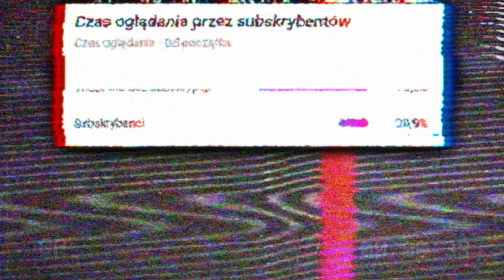TOBIASZ vs 4 SPEEDRUNNERÓW, ale jestem NIEWIDZIALNY... (minecraft manhunt)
▸ Tego kanału jeszcze nie subujesz, więc polecam Ci to zrobić, bo pojawiać się na nim będzie taki kontent jak na moim głównym kanale 😄 Z góry dzięki!

Kupując z kodem "TobiaszGaming" wspierasz naszą ekipę i masz -10% zniżki na naszą pelerynkę

∘ główny kanał ▸ @TobiaszKopot

Witam Was w filmie w którym moi przyjaciele:
Będą starać się przejść minecrafta poniżej godziny, jednak twist polega na tym, że tym razem to ja będę starać się ich powstrzymać przed przejściem gry, ale dla ułatwienia, jako że jestem sam, a ich 4, cały czas będę na efekcie niewidzialności. Czyli po prostu cały challenge polega na tym, że gdy uda im się przejść minecrafta poniżej godziny to przegrywam, jednak jak im w tym przeszkodzę, czas minie i nie zdążą przejść gry - wygrywam. Dziękuję bardzo wszystkim za zaufanie i życzę miłego oglądania! ❤️🔥

▸ 75,100